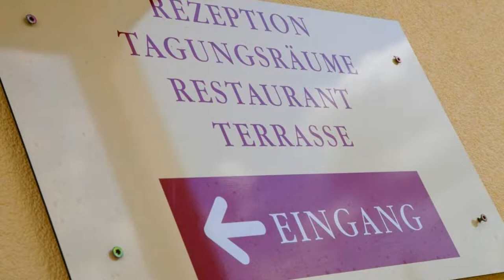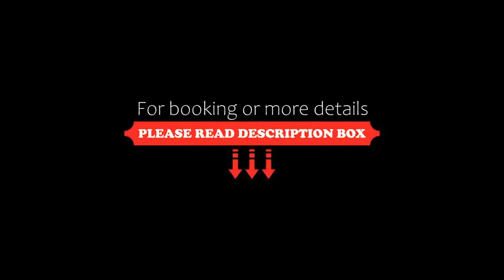Visbek Hotel Stüve, Visbek, Germany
About Property:
Offering a barbecue and terrace, Visbek Hotel Stüve is located in Visbek, 43 km from Bremen. Guests can enjoy the on-site restaurant.
Some rooms have a seating area where you can relax. Visbek Hotel Stüve features free WiFi throughout the property. A flat-screen TV is available.
You will find ticket service at the property.
Bike hire and car hire are available at this hotel and the area is popular for cycling and hiking. Oldenburg is ...
Property Type: Hotel
Address: Hauptstraße 20, 49429 Visbek, Germany
Searching For
1. Visbek Hotel Stüve - Visbek - Germany
2. Visbek Hotel Stüve - Visbek - Germany Address
3. Visbek Hotel Stüve - Visbek - Germany Rooms
4. Visbek Hotel Stüve - Visbek - Germany Amenities
5. Visbek Hotel Stüve - Visbek - Germany Offers and Deals
Audio Credit:
Track Title: Reasons To Hope
Artist: Reed Mathis